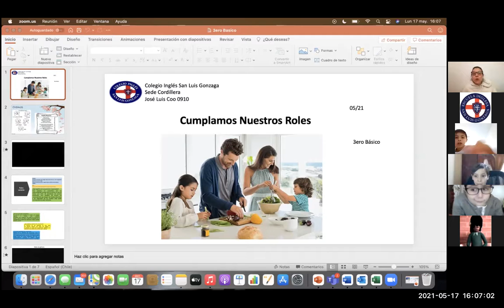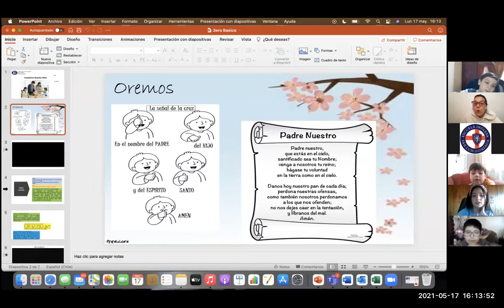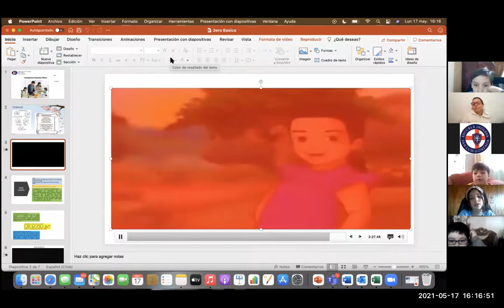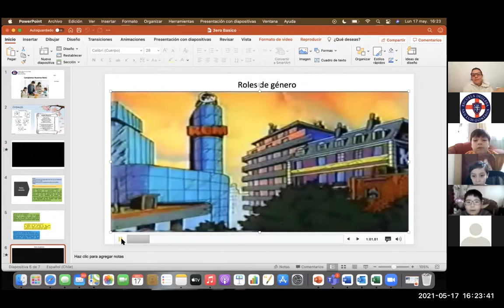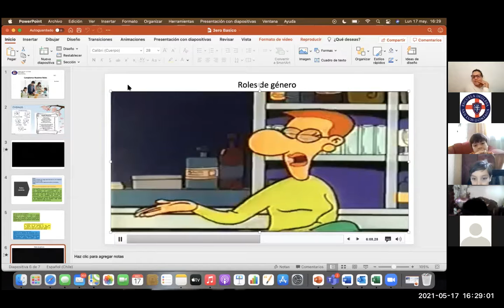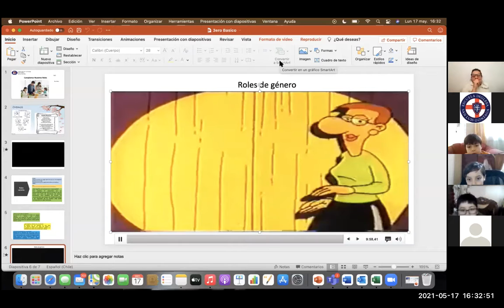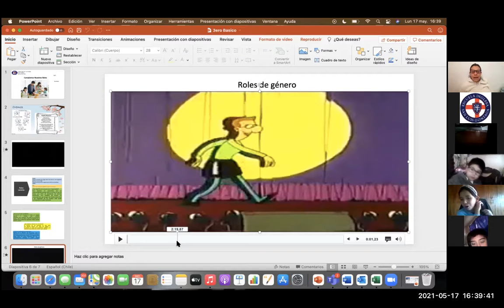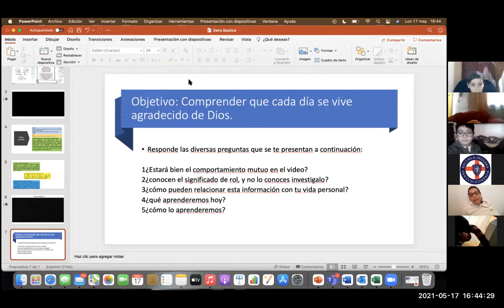zoom, 3° básico, RELIGIÓN, 17-05